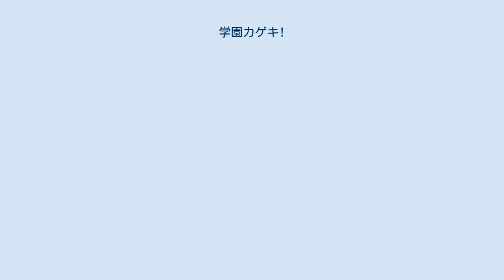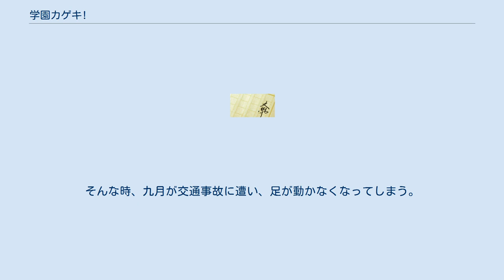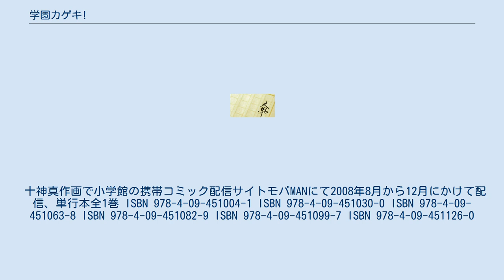学園カゲキ!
『学園カゲキ！』（がくえんかげき）は、山川進/著、よし☆ヲ/イラストのライトノベル。
第一回小学館ライトノベル大賞ガガガ賞受賞作品。
ガガガ文庫刊。
 主人公の会澤拓海と橘九月を中心として展開してゆくラブコメディー。
三人称視点で進行するが、4巻はそれぞれの視点でストーリーを進める一人称視点の書き方をしている。
 放送芸術特区歌劇市。
その私立歌劇学園になんとなく入学した会澤拓海が入学式直後のHRで出会ったのは、陸上のスポーツ推薦で入学してきた橘九月だった。
その日のうちに九月の主演しているドラマに乱入し、うまくいきかけていたシーンをぶち壊してしまった拓海。
それを機に九月とはしょっちゅう口喧嘩をする仲に。
しかし帰り道のスーパーで偶然鉢合わせしながらだんだんお互いを意識していき、ついに、九月のキスとともに二人の付き合いが始まる。
そんな時、九月が交通事故に遭い、足が動かなくなってしまう。
粉骨砕身して看病に励む拓海に、九月が告げた衝撃の事実とは…。
 十神真作画で小学館の携帯コミック配信サイトモバMANにて2008年8月から12月にかけて配信、単行本全1巻 ISBN 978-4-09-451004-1 ISBN 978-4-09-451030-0 ISBN 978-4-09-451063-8 ISBN 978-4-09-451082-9 ISBN 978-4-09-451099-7 ISBN 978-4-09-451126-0